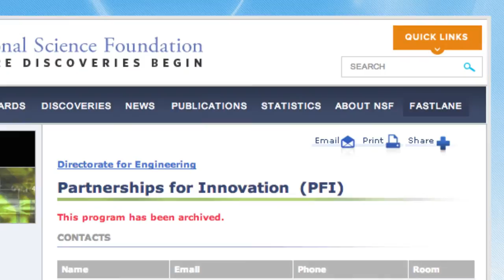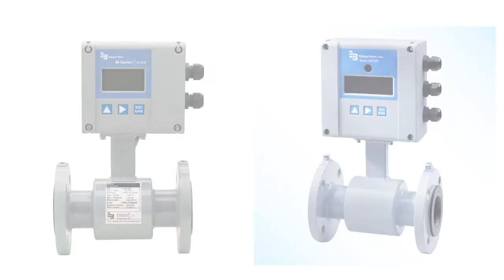Junhong Chen on Water Quality Sensors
Junhong Chen, Ph.D., Mechanical Engineering, shows new sensor technology that helps identify contaminants in water. Learn how Milwaukee Engineers' partnerships with industry leaders such as A.O. Smith and Badger Meter acellerates the process of bringing innovative technology from lab to market.